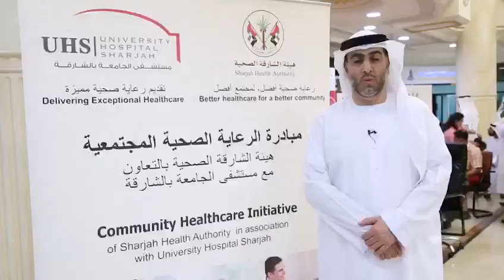مبادرة مستشفى الجامعة بالشارقة إلى إجراء فحوصات طبية مجانية في دائرة التنمية الاقتصادية في الشارقة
سعادة عبدالله محيان رئيس مجلس أمناء مستشفى الجامعة بالشارقة يتحدث عن مبادرة مستشفى الجامعة بالشارقة إلى إجراء فحوصات طبية مجانية في دائرة التنمية الاقتصادية في الشارقة

H.E Abdulla Ali Al Mahyan Chairman of Board of Trustees, University Hospital Sharjah (UHS) in an interview during the free health care screening at SEDD part of the on going Sharjah Health Authority initiative